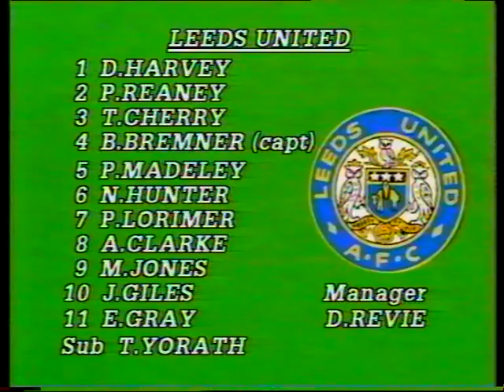FA Cup 1973 final highlights mp4 1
FA Cup 1973 final highlights